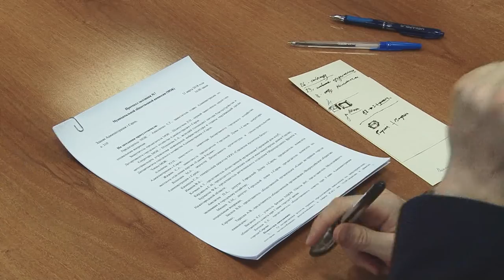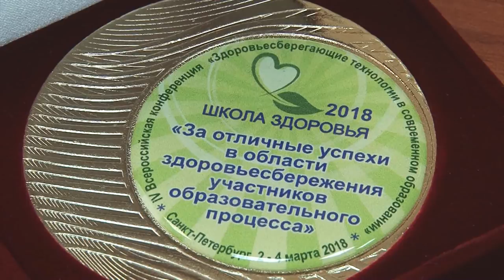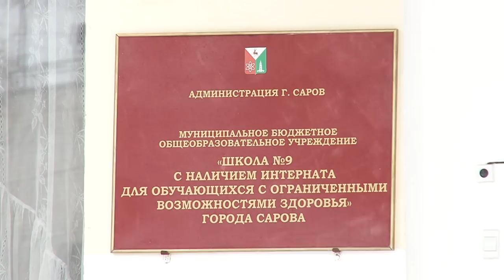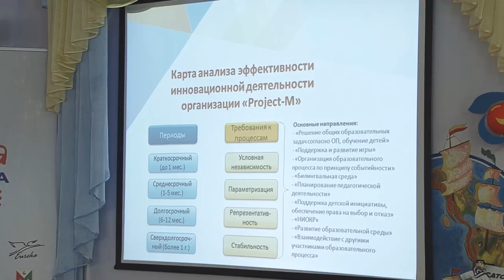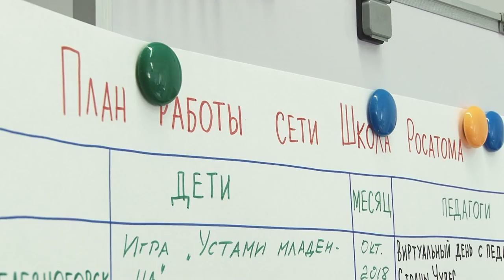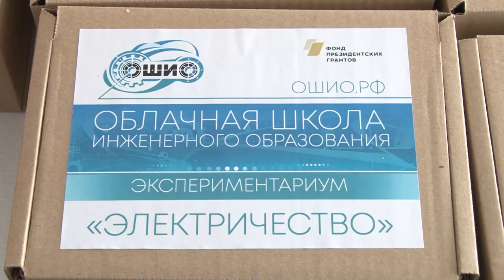Новости Сарова 22 03 2018